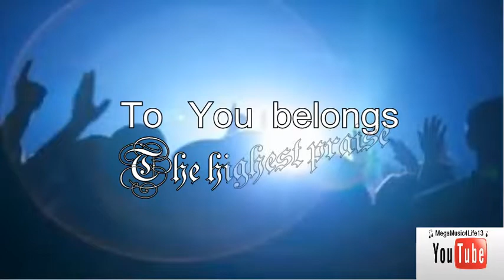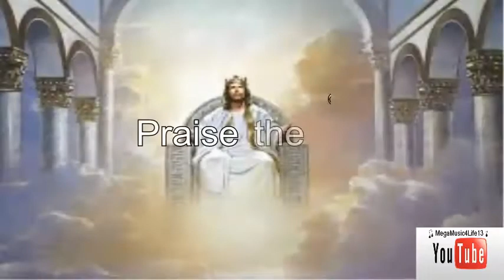Praise the Father Praise the Son by - Chris Tomlin (Lyrics)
Praise the Father, Praise the Son Lyric video.

God Bless!
- MM4L13

SONG IS MADE BY CHRIS TOMLIN
PICTURES WERE ON GOOGLE.